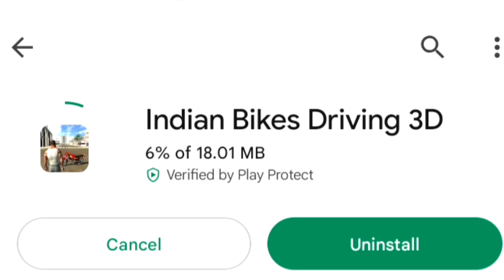Indian Bike Driving 3d New Update 2023